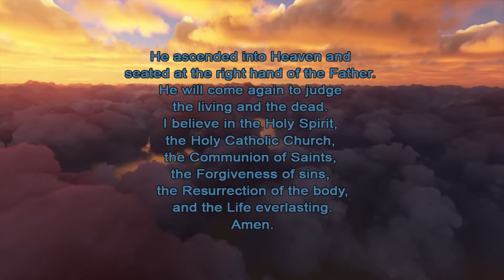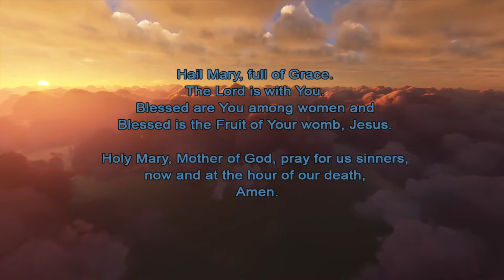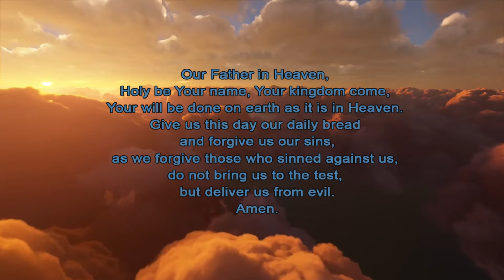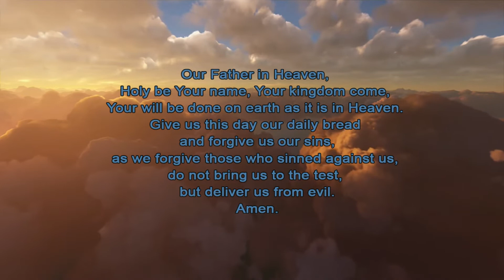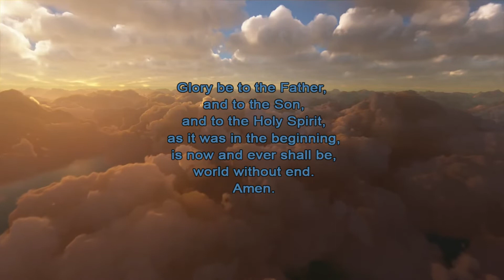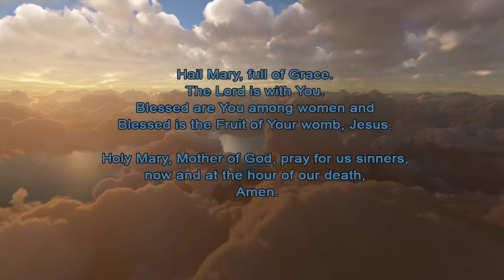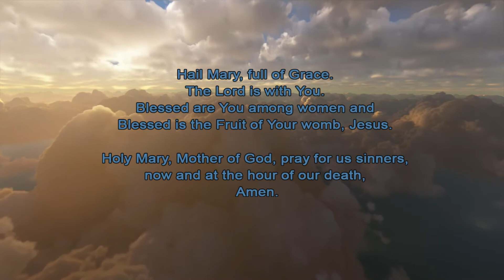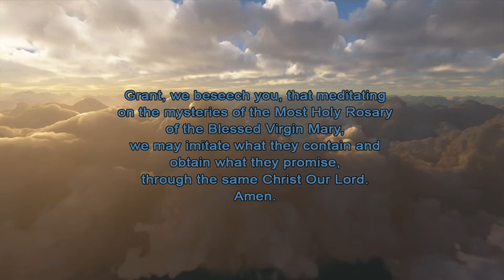The Holy Rosary: The Glorious Mysteries (Wednesdays & Sundays)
1 John 5.21 "Little children, keep yourselves from idols."
The Holy Rosary helps us to pray to Jesus through Mary. When we pray the Rosary, we think about the special events, or mysteries, in the lives of Jesus and Mary.